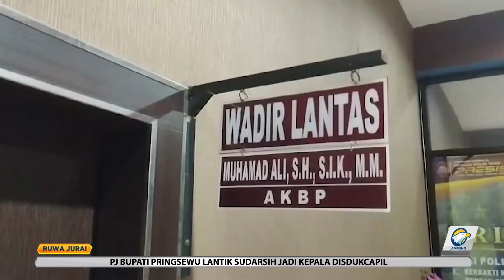Program Mudik Gratis Polda Lampung Siapkan 4 Bus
Direktorat Lalulintas Polda Lampung menyiapkan empat bus dalam program mudik gratis. Program tersebut untuk membantu masyarakat agar bisa berkumpul bersama keluarga di kampung halaman.